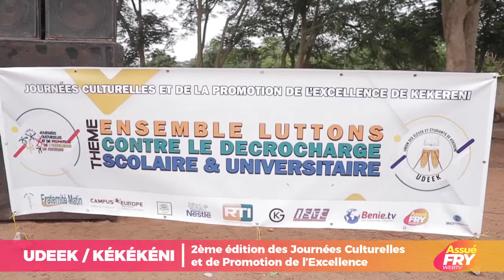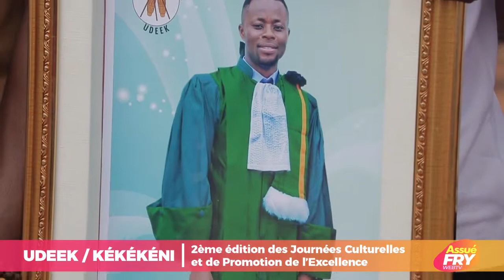2ème édition des Journées Culturelles et de Promotion de l'Excellence de Kékéréni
Le village de Kékéréni à environ 6km d’Assuefry était en fête ce samedi 13 août 2022. Venus de partout, invités, cadres, fils et filles ont répondu à l’appel de l’union des élèves et étudiants de Kekereni (UDEEK) pour la 2ème édition des journées culturelles et de promotion de l’excellence de Kekereni.
Theme de  cette édition: Ensemble luttons contr le décrochage solaire et universitaire. Remise de kits scolaires dont des ordinateurs portables et des diplômes de félicitations aux élèves les plus méritant du primaire et du secondaire.

Matériels:
Canon 750D
Objectif 18-135mm
Boya Wireless lavalier